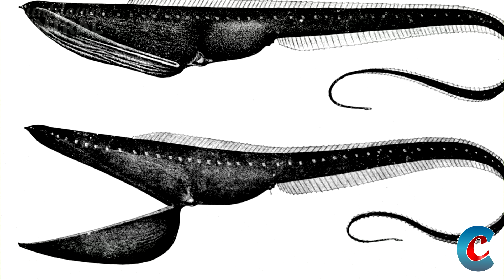10 Most Amazing Deep Sea Creatures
Over half of our planet is covered by oceans more than a mile deep. A watery desert, much of which is completely empty, yet it hosts the largest habitat anywhere in our world. In this video we sink to the very bottom of the sea, to look at 10 of the most amazing deep sea creatures on Earth.

WARNING: Spoilers Below!

10. Fangtooth
9. Pompeii Worm
8. Viperfish
7. Dumbo Octopus
6. Vampire Squid
5. Sixgill Shark
4. Giant Isopod
3. Gulper Eel
2. Hairy Angler
1. Blobfish